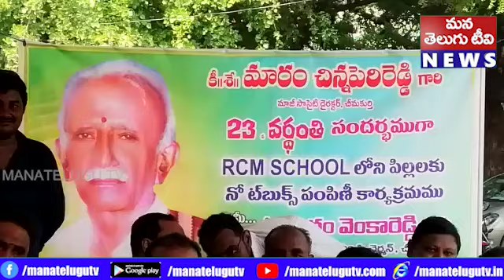మారం వెంకరెడ్డి తన తండ్రి మర౦ చిన్న పేరిరెడ్డి చిత్రపటానికి పూలమాలలేసి